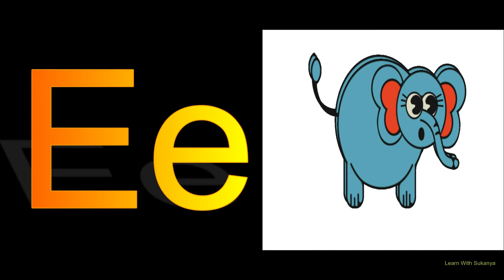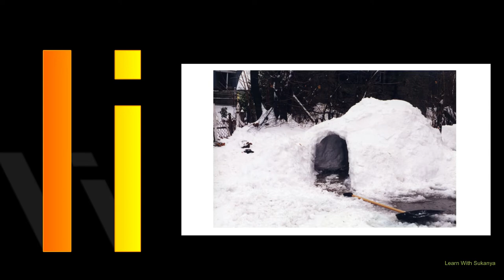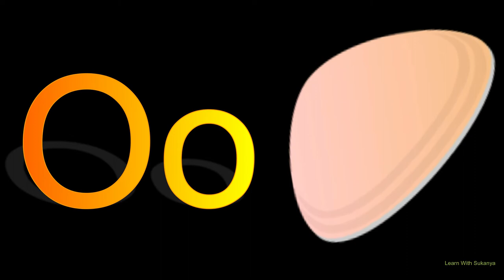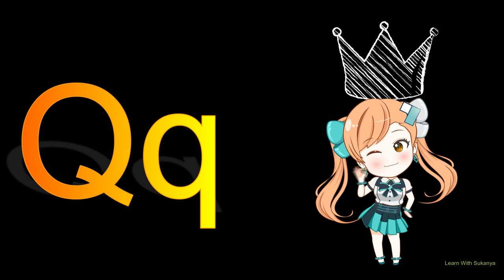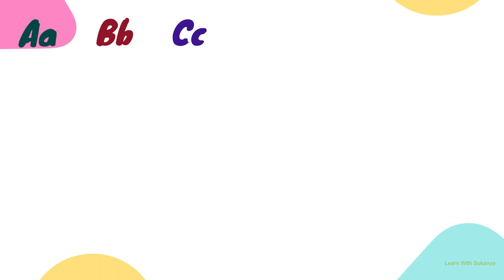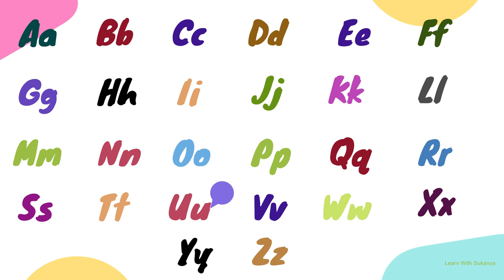LEARN PHONICS FOR BEGINNERS | LETTERS SOUNDS KINDERGARTEN | HOW TO TEACH SOUND OF ALPHABETS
Hi!!
I am Sukanya. Welcome to Learn With Sukanya YouTube Channel. In This Video I am going to tell LEARN PHONICS FOR BEGINERS | LETTERS SOUNDS KINDERGARTEN | HOW TO TEACH SOUND OF ALPHABETS ||